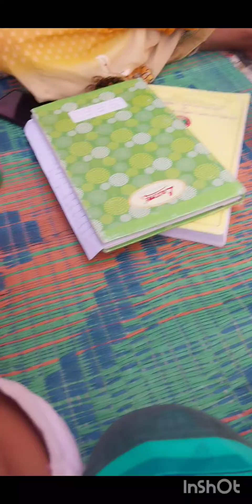!!👩नव्या के ऊपर साइकिल गिरी 😍नित्या ने एक हाथ से चोट लगते लगते बचाया🤦‍♀️ !!लास्ट तक देखना!!viralve